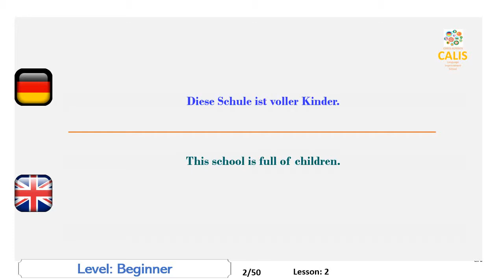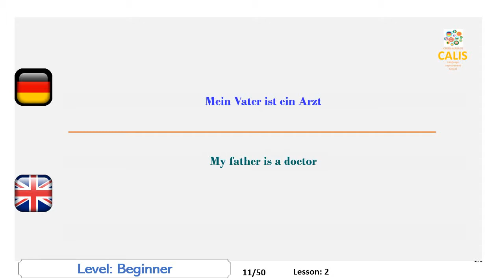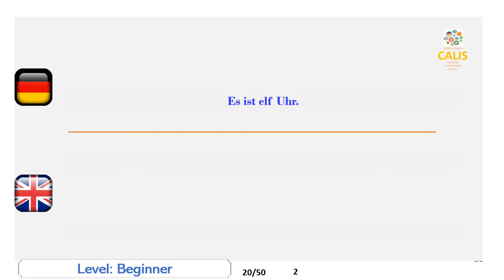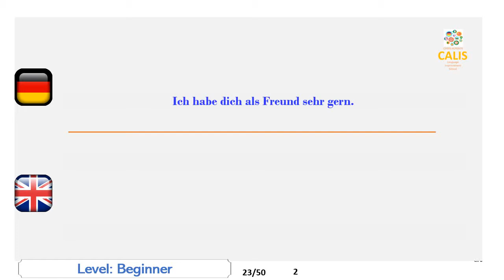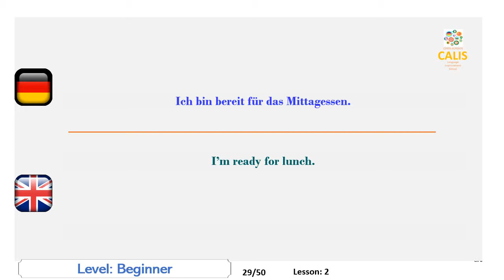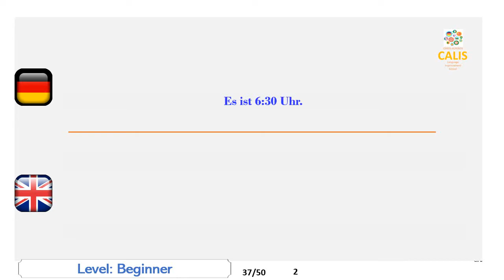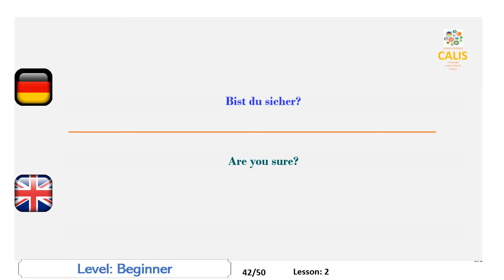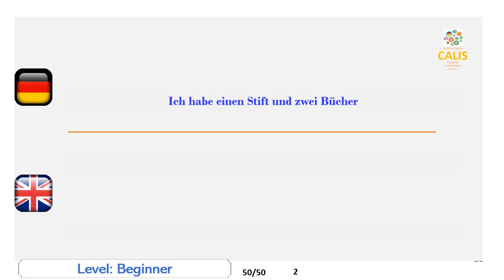2. Englisch: Anfängerstufe, Sprechen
Improve your English speaking skills by semantically translating sentences in your mother language to English and pronouncing them outloud afterwards.
In this video, you will be asked to speak English  at beginner level.  Lesson:
Verbessern Sie Ihre Englischkenntnisse, indem Sie Sätze in Ihrer Muttersprache semantisch in Englisch übersetzen und sie anschließend laut aussprechen.
Jede Sprache verfügt über einen eigenen Klangerzeugungsmechanismus, der von den Muttersprachlern angewendet wird. Einige Sprachen werden vom Hals aus gesprochen, andere von der Zunge und den Lippen. Als Ausländer, da Sie sich von früh an nicht an diesen Mechanismus gewöhnt haben, fühlen Sie, dass Ihre Sprechmuskeln müde werden, wenn Sie sprechen. Dieses Problem ist eines der markantesten Hindernisse, das die Verbesserung Ihrer Sprache verhindert.
Ein weiteres wichtiges Handicap bei der Verbesserung Ihrer Sprechfertigkeit ist die fehlende Möglichkeit, die Sprache zu üben. Nicht so viele von uns haben die Chance, im fremden Land zu leben oder sogar Unterricht bei einheimischen Tutoren zu erhalten.
Möglicherweise haben Sie auch bemerkt, dass wir Schwierigkeiten haben, sogar in unserer eigenen Sprache zu sprechen. Der Grund ist, dass unser Gehirn manchmal sehr müde oder beschäftigt ist und Schwierigkeiten hat, Ideen zu entwickeln, die durch die Zunge zu Worten werden. Hier besteht das Problem nicht in der Lage zu sprechen, sondern produziert etwas zu sprechen.
Unser Videomaterial ist nur so aufbereitet, um diese Probleme anzugehen. Sie haben viele Gelegenheiten, die Töne der Zielsprache zu üben, und Sie werden gezwungen, etwas zu sagen, als würden Sie mit einer Muttersprache sprechen. Und Ihr Gehirn wird nur damit beschäftigt sein, nicht mit dem Generieren von Ideen zu sprechen.
Das Material ist eine Art Sportgerät, mit dem Sie sich bei Ihren Sprachaktivitäten fit halten können. Nach ein paar Stunden Übung fühlen Sie sich sehr wohl und Ihre Zunge ist sehr flüssig.
In diesem Video werden Sie aufgefordert, Englisch für Anfänger zu sprechen. Lektion:2